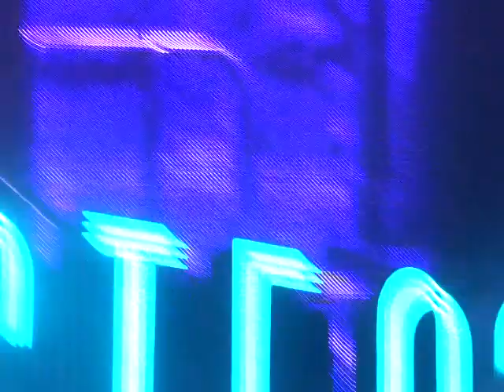Steps O2 Arena London 26/11/21 'Neon Blue'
taken from A3 row D